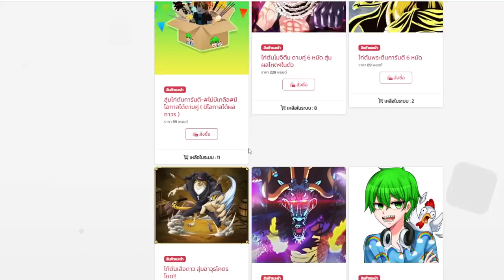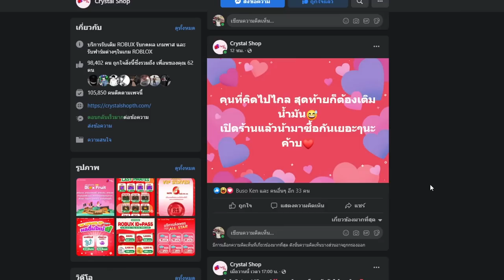Blox Fruits : เปิดตำราค่าหัว 30 ล้าน!! เทคนิคลับที่คนยังไม่รู้ โปรก็เอาไม่ลง!